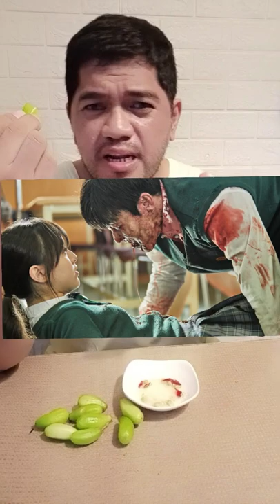ALL OF US ARE DEAD HONEST REACTION VIDEO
My Honest Review after watching the movie

all of us are dead full movie,
all of us are dead interview,
all of us are dead season 2,
all of us are dead episode 2,
all of us are dead full movie episode 2,
all of us are dead full movie episode 1,
all of us are dead reaction,
all of us are dead episode 3,
all of us are dead audition,
all of us are dead all deaths,
all of us are dead all episodes,
all of us are dead amv,
all of us are dead actors,
all of us are dead anime,
all of us are dead all dead scene,
all of us are dead age,
all of us are dead trailer,
all of us are dead episode 1,
all of us are dead trailer hindi